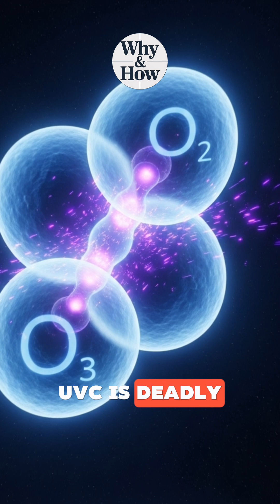The Invisible Shield That Saved Life on Earth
What is the ozone layer — and how did life on Earth help build it? ☀️🛡️

The ozone layer protects us from deadly UV radiation.
But did you know it was created by life itself?

This video explores the origin, destruction, and recovery of our planet’s invisible shield.
Discover how photosynthetic algae built the ozone layer, how humans nearly destroyed it with CFCs, and how global cooperation is healing it.

🔬 Highlights:
– UVA, UVB, and UVC radiation explained
– How ozone blocks UV and supports life
– CFCs and the ozone hole crisis
– The Montreal Protocol and global repair

🧠 Nature saved us once. Then we had to save nature.